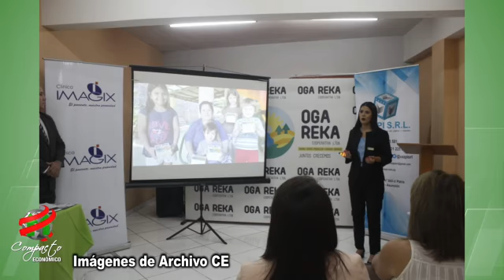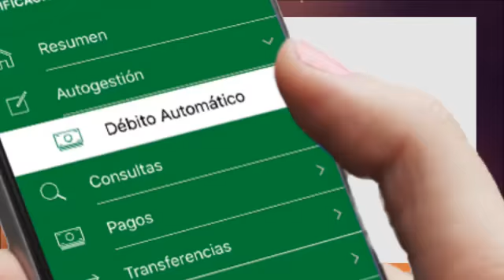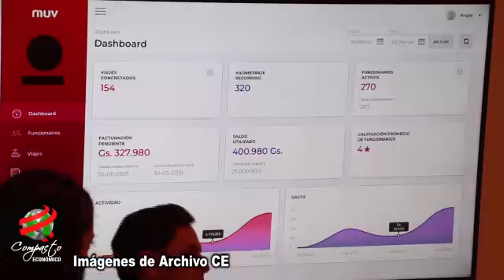COMPACTO ECONOMICO Viernes 13 de Noviembre de 2020 1756